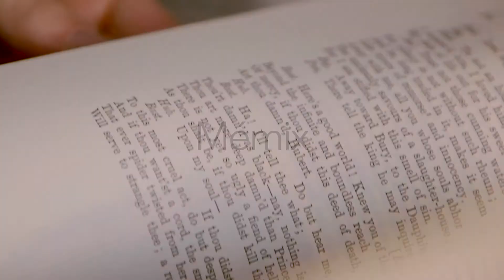L'Unithéâtre, 25e anniversaire/25th anniversary, Saison 2017-2018 Season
25 ans déjà ! Un jalon important dans notre histoire. Un que L'UniThéâtre est fier d’avoir atteint. En cette année d'anniversaire, c'est avec plaisir que nous vous présentons un mélange éclectique de pièces et de nouvelles initiatives qui, nous le souhaitons, trouvera écho avec notre public. C’est notre année timbre-poste, marquant chaque pièce faite sur mesure pour votre plaisir et votre engagement. Un périple à travers trois continents, cette saison du 25e anniversaire vous promet des chemins, temporels, physiques, émotionnels, et spirituels.
Twenty -five years! That's quite the milestone and one that L’UniThéâtre is very proud to have achieved. This anniversary season, we are very pleased to present an eclectic mix of shows and new initiatives that we hope will resonate deeply with our audience. This is our postage stamp year, marking each show as custom-made for your enjoyment and engagement. A journey across three continents, this 25th anniversary season promises journeys - temporal, physical, emotional and spiritual. AND BUY YOUR SUBSCRIPTION OR TICKETS TODAY!